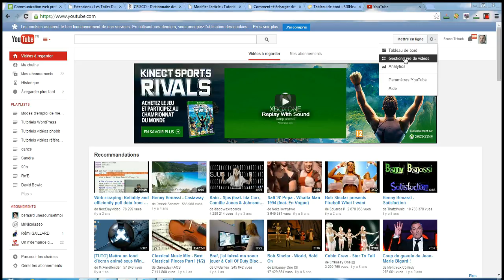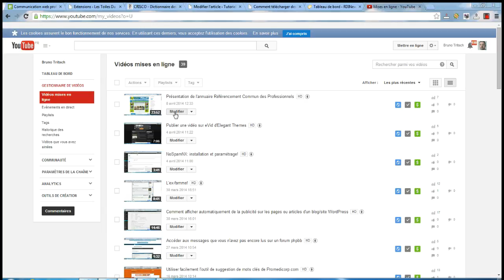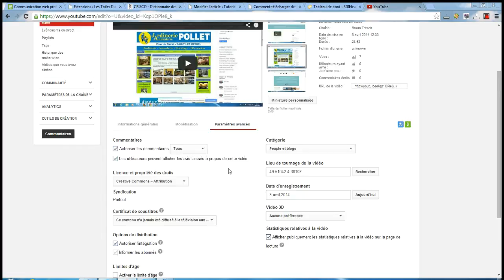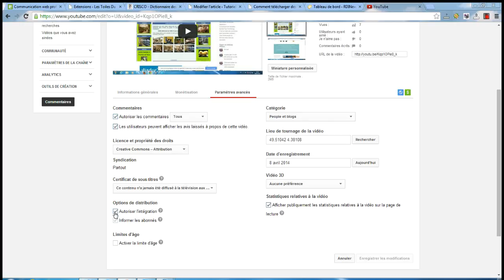Autoriser l'intégration de vidéos Youtube sur des sites tiers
Apprenez comment autoriser facilement en 15 secondes l'intégration de vos vidéos Youtube sur n'importe quel site tiers avec